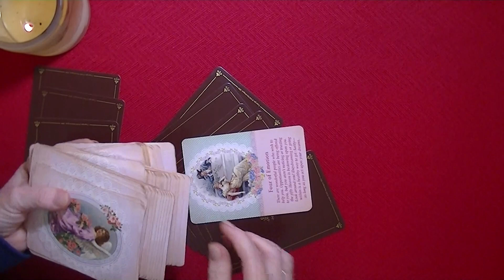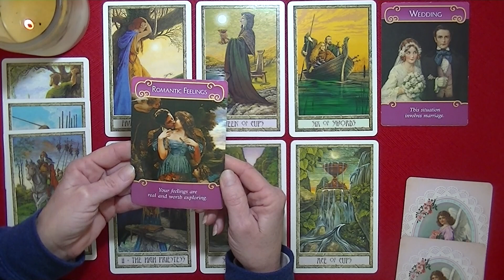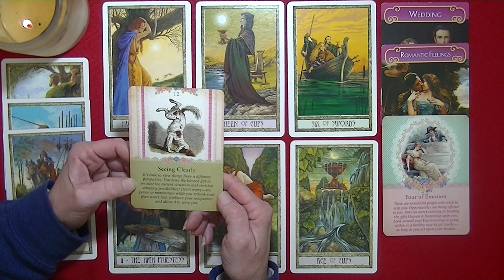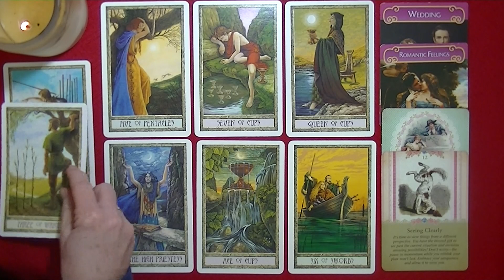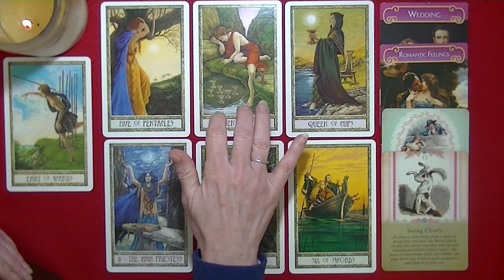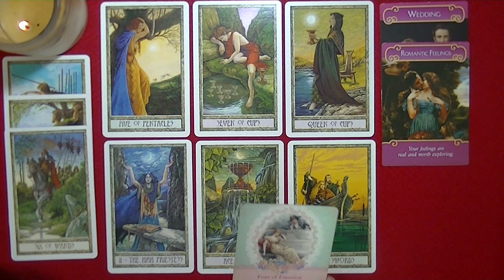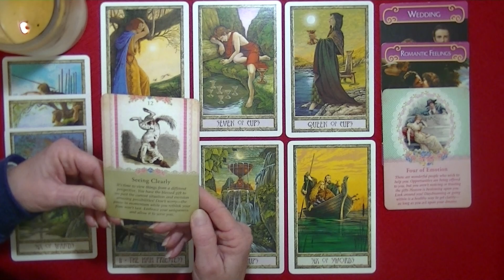ARIES ~ FEBRUARY 1-15, 2019 ~ Enjoy Moving Forward in Victory, By Following Your Intuition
I am not doing any private readings, until further notice.